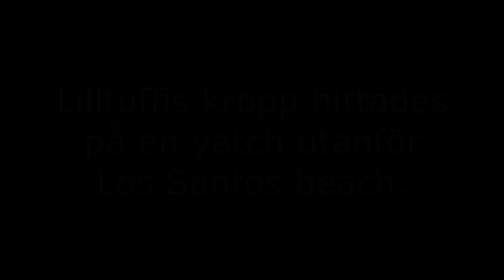MÖRDARENS YATCH! ~ GTA V Online ~ M/ Vänner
xd